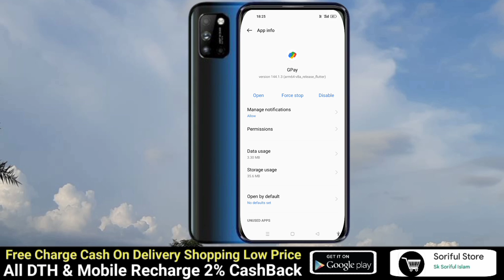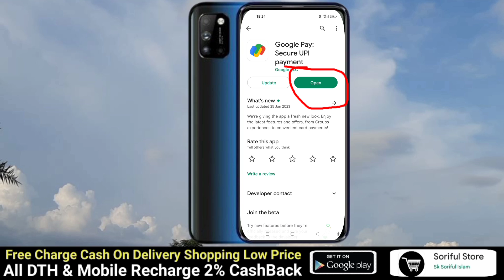your mobile number may be linked to multiple accounts google pay problem | Gpay Not Working Problem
your mobile number may be linked to multiple accounts google pay problem in Hindi

I will show you your mobile number may be linked to multiple accounts  your mobile number may be linked to multiple accounts google pay problem in HindiIf you want to solve this problem then watch this tutorial and do same, you will fix this issue

Topic Cover :-
1) google pay add bank account problem
2) google pay bank account add problem
3) google pay me bank account kaise add kare
4) google pay me bank account add nahi ho raha
5) how to add bank account on google pay
6) google pay add bank accounthow to link bank account on google pay
7) add bank account on google pay
8) google pay add bank account problem solved
9) how to link bank account in google pay
10) how to add bank account in google pay
11) how to add bank account in google pay 2023